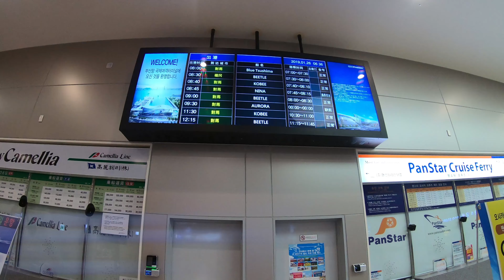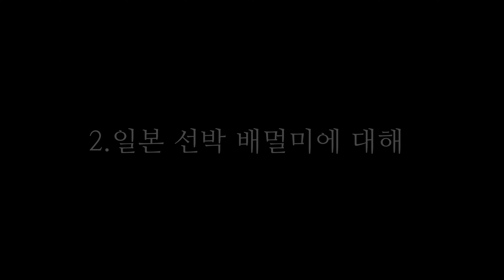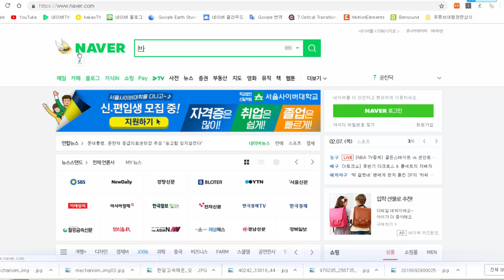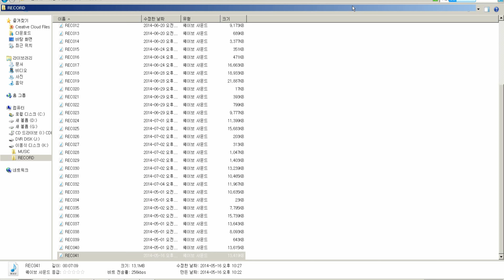총5만원, 대마도 이즈하라 당일치기 여행 - 1 [선박 배,멀미약,일정 등]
대마도 이즈하라 당일치기 여행을 하면서 여러가지 팁과 정보와 영상을 공유하고자 합니다.